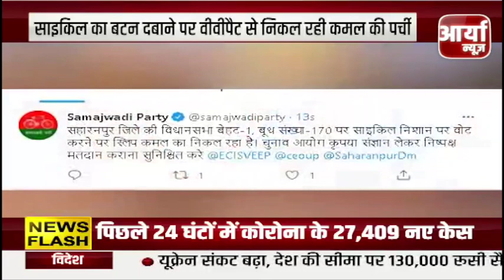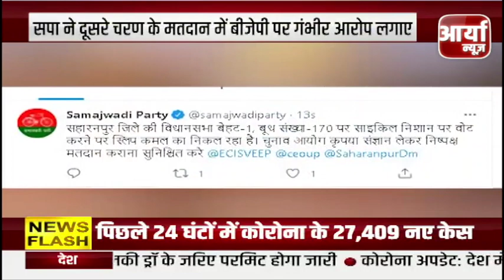रैली में Rahul Gandhi ने Modi सरकार पर जोरदार बोला हमला | Congress | BJP | Aaryaa News